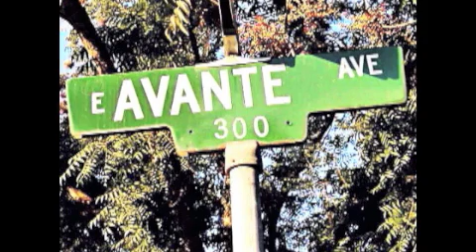TOPLESS*.•PROFITS ~ HALF A HEART